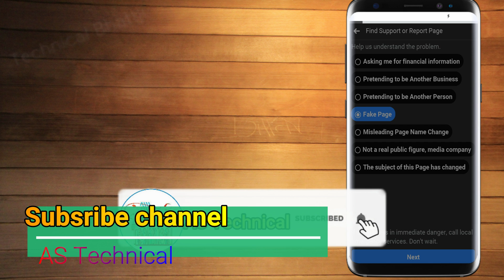Reported ABP Live || Due to fake news from nepali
Reporting ABP for justice // How to report Indian News channel ABP News
Hi
I am reporting ABP channel for justice kalapni kosko Nepal ko
we are nepali we will fight for kalapani
AS Technical
as technical
AS TECHNICAL
AS technical nepali
Reporting for ABP channel
Kalapani Nepal ko
Nepali aamalai bachau
ABP Channel
ABP Page
Indian news reporting cahnnel report by nepali people
ABP Live
Justice for Nepal
Justice for nepal
kalapani
fake news got reported
we are nepali

music